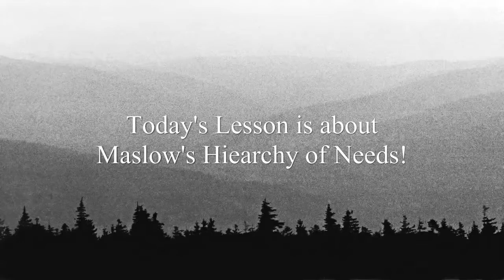Maslow Hierarchy of Needs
Corrections:
-Hierarchy
-Sustinance